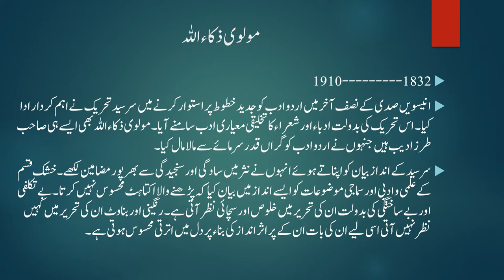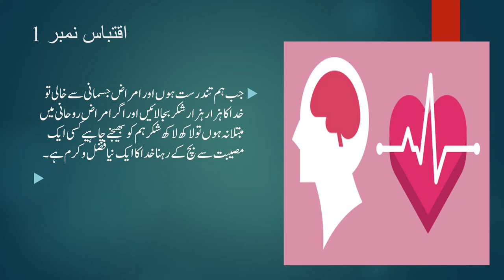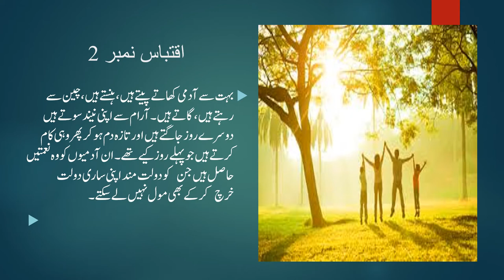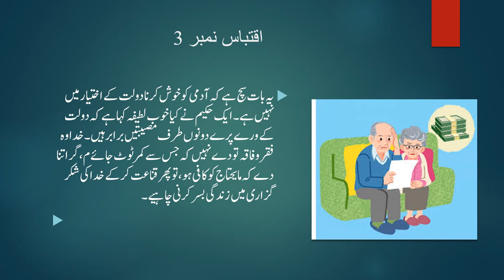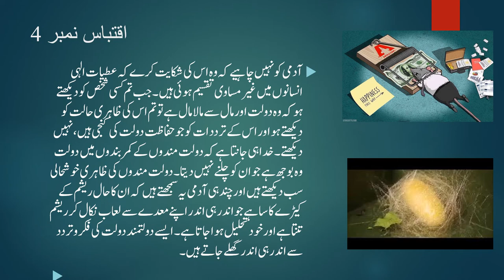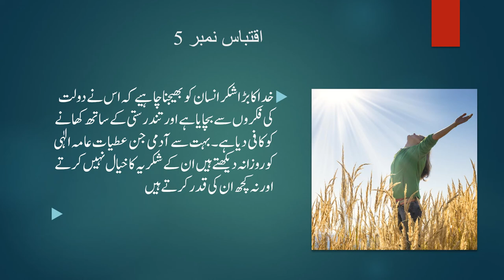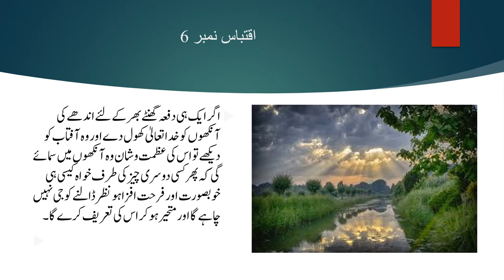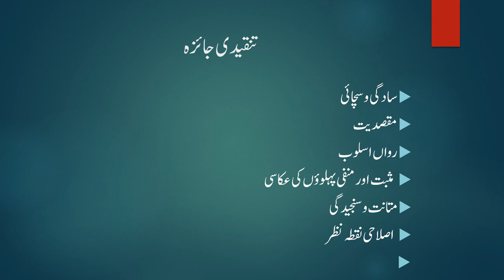duniya ki naimtun ki shukar guzari by maulvi zakaullah, urdu knowledge AKB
دنیا کی نعمتوں کی شکر گزاری, duniya ki naimtun ki shukrguzari by maulvi zakaullah, urdu knowledge.in differnt board examination specially in Aga Khan Board xii it includes many questions.